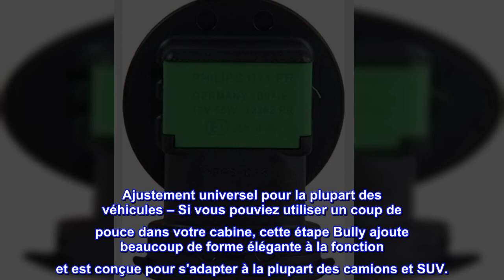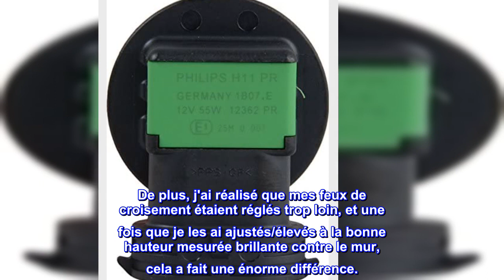Bon produit - Philips Automotive Lighting H11 Vision Upgrade Ampoule de phare avec jusqu'à 30 % de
Bon produit -  Philips Automotive Lighting H11 Vision Upgrade Ampoule de phare avec jusqu'à 30 % de vision en plus,

Obtenez jusqu'à 30 % de vision en plus sur la route par rapport aux exigences légales minimales standard dans les résultats des tests de feux de croisement. Embase : PGJ19-2
Choisissez les phares Philips Vision pour un confort et une sécurité accrus
Ajustement universel pour la plupart des véhicules – Si vous pouviez utiliser un coup de pouce dans votre cabine, cette étape Bully ajoute beaucoup de forme élégante à la fonction et est conçue pour s'adapter à la plupart des camions et SUV.
Tous les phares de mise à niveau Philips sont conformes aux normes Dot
Les ampoules de phares de mise à niveau Philips Vision produisent une projection de faisceau lumineux plus longue pour une sécurité et un confort accrus. La gamme Philips Vision garantit d'excellentes performances d'éclairage, au juste prix pour vos besoins de conduite quotidiens. Globalement, les bénéfices et avantages du remplacement par paire sont nombreux : moins de tracas, des économies de coûts, une panne de phares évitée, un faisceau plus lumineux et plus équilibré, mais surtout, la sécurité.

Plus lumineux que les lumières standard, et j'ai suffisamment ajusté les feux de croisement.
Ces feux de croisement fonctionnent bien et sont plus lumineux que les feux standard ! Pas aussi blanc qu'on pourrait le penser, mais il faut s'y attendre avec des lumières non LED. De plus, j'ai réalisé que mes feux de croisement étaient réglés trop loin, et une fois que je les ai ajustés/élevés à la bonne hauteur mesurée brillante contre le mur, cela a fait une énorme différence.